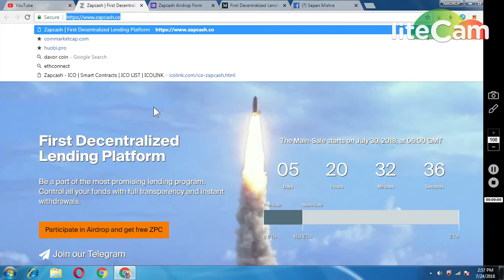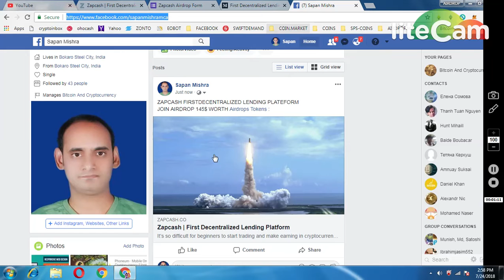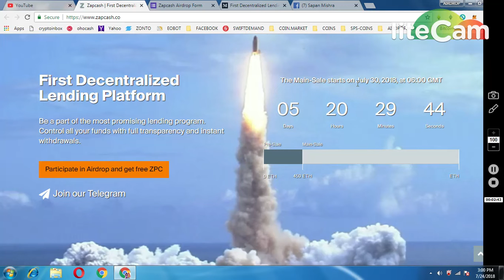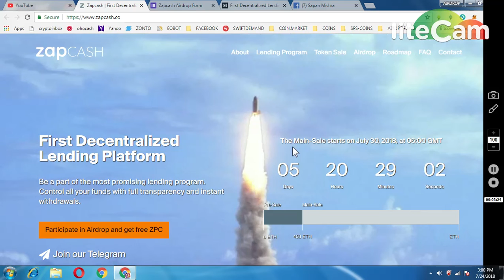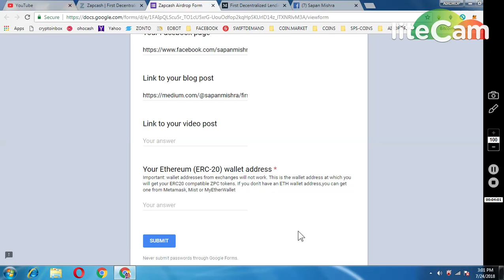ZAPCASH REVIEW || AIRDROP WORTH 145$ FREE TOKENS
** WRITE BLOG IN MEDIUM :-
First Decentralized Lending Platform
About
Zapcash is Decentralized Lending Platform

Our mission
Help people build wealth in blockchain with our lending program based on Zapcash trading bot.

The problem we are solving
It’s so difficult for beginners to start trading and make earning in cryptocurrency market. Many people lose money instead of making them because lack of experience and knowledge.

How we solve it
We use machine intelligence to maximize trading profits. Zapcash trading bot uses the arsenal of trading algorithms, ranging from traditional technical analysis to state of the art machine learning techniques.

Strength
Zapcash is a DAPP build on top of Ethereum decentralized platform. Zapcash application run exactly as programmed without any possibility of downtime, censorship, fraud or third-party interference.

Token Sale
Symbol ZPC
Token price 1 ZPC = $0.30 USD
Total supply 20,000,000 ZPC Tokens
Pre Sale 1,000,000 ZPC / $270K USD (10% Bonus)
Main Sale 14,000,000 ZPC / $4.2M USD
Token Sale Hard Cap 15,000,000 ZPC / $4.47M USD
Token Sale Starts July 30, 2018, at 06:00 GMT
Token Sale Ends (Whichever comes earlier) Hard Cap Reached August 30, 2018, at 06:00 GMT
Minimum Purchase Amount 100 ZPC / $30 USD
- Price of the 1 ZPC token without any discount is set at $0.30
- Pre-sale tokens have a lockup of over 3 months.
- The company reserve tokens have a lockup of over 1 year.
- All unsold tokens from the main sale will be burned. There will not be another Token Generation Event.

1) JOIN MY FACEBOOK GROUP(CRYPTOHUB) FORTOKEN EXCHNG
 v=ha1h5oKxwHA&list=PLU4ExmAMUbuWon5zoKtKw8fknnPNTTGWe